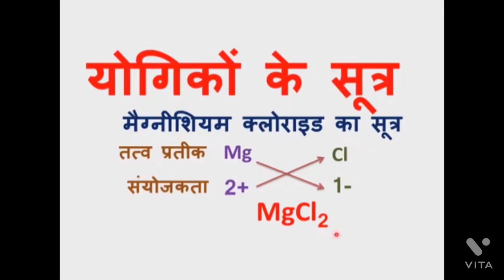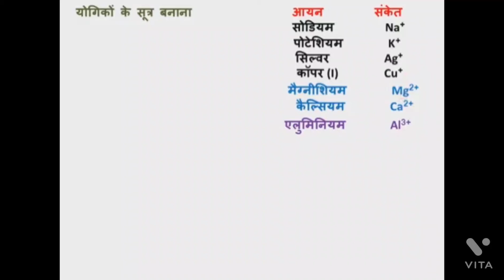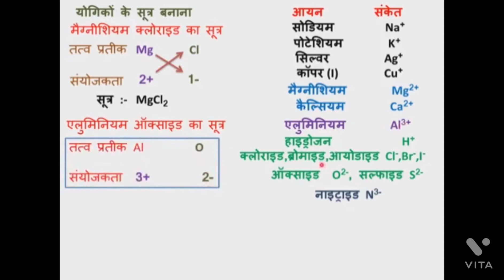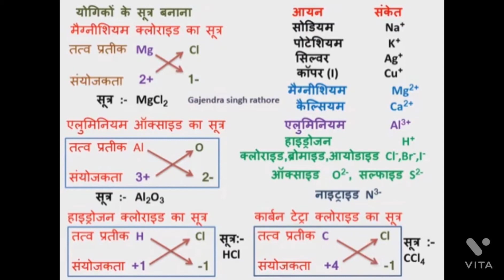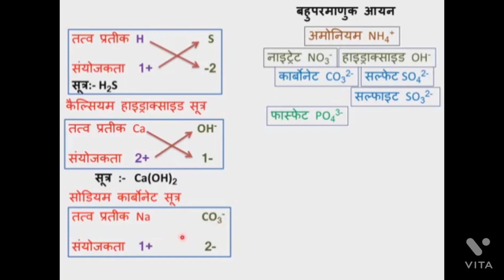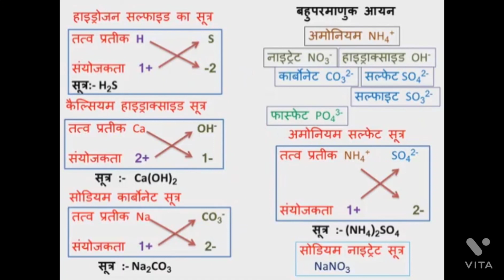संयोजकता से सूत्र का निर्माण